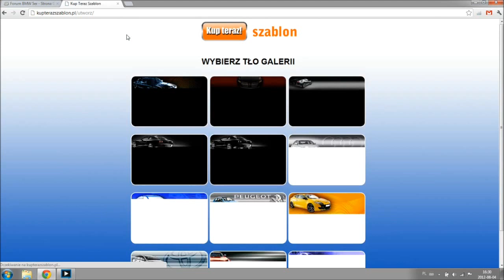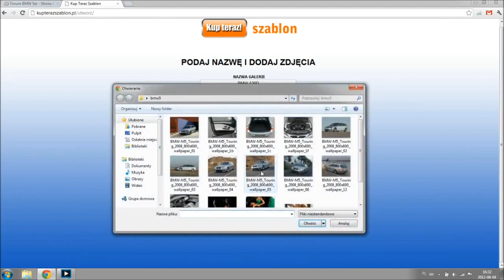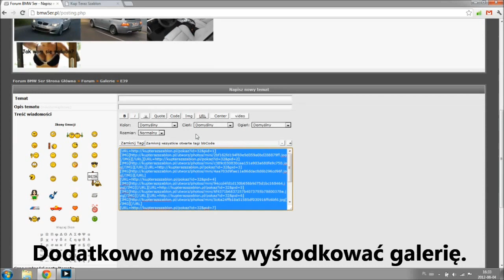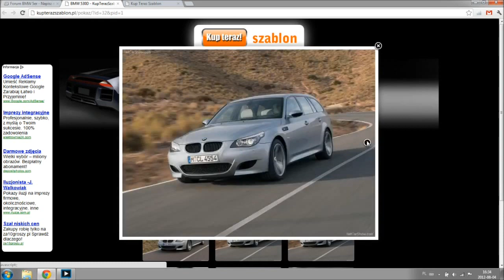Jak dodać zdjęcie na forum.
Krótki film pokazujący jak w prosty sposób dodać zdjęcia na forum, stworzyć galerie.